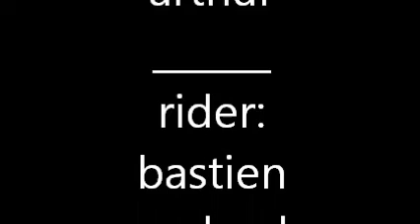arthur andré.wmv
bastien(roller) raphael(skate) et moi(trotinette)